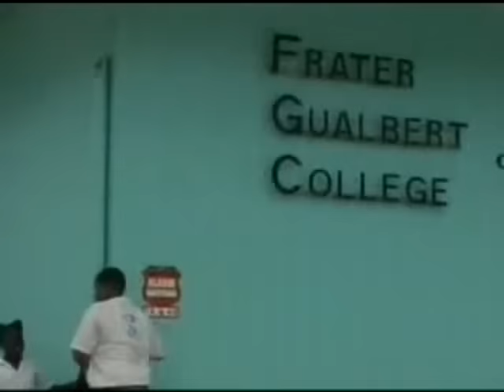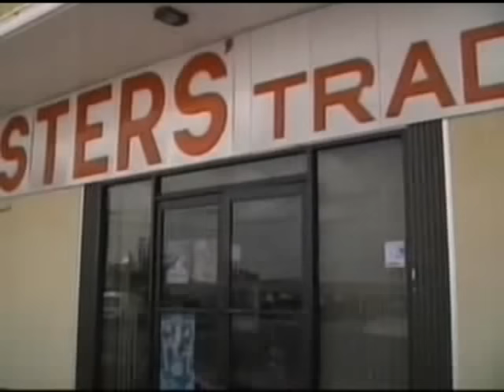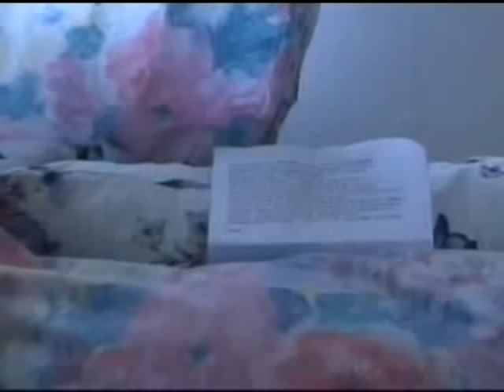Prijs di su machismo part 2 Ba pidi pe esei pabo gosa